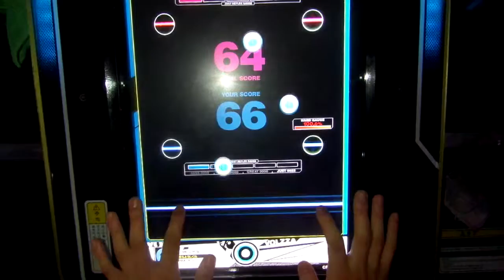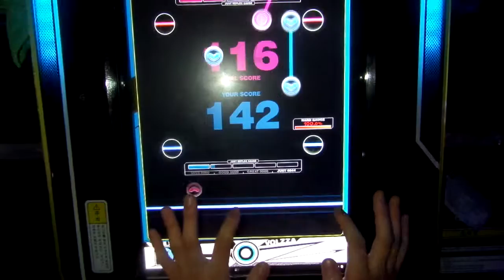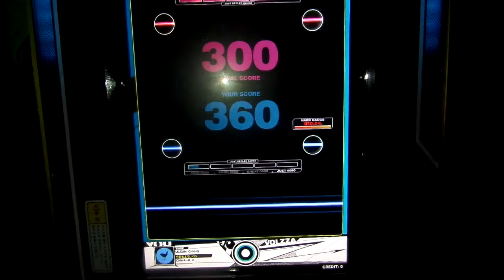[REFLEC BEAT VOLZZA] 幻影ノ消失 (BASIC) 100.0% (Player: CHAA-R.U)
Player: CHAA-R.U

Level: 3 (BASIC)
From REFLEC BEAT VOLZZA